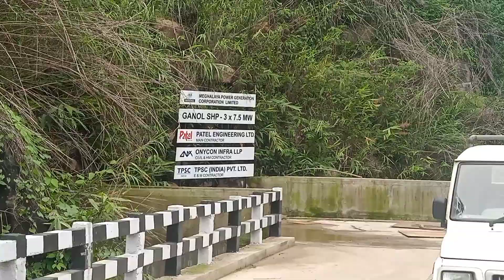Ganol Hydro Electric power & Chibragre picnic spot/vlog video 📸📷